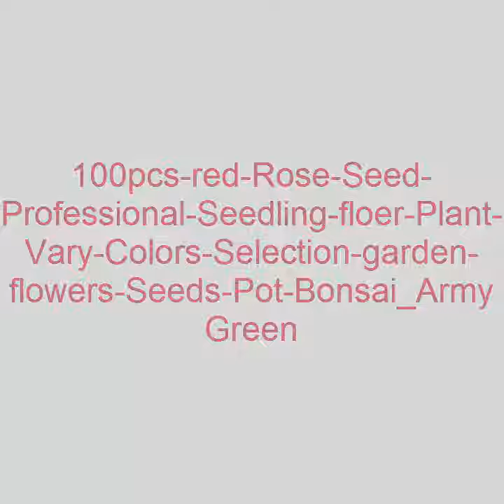Rose Seed Professional Seedling floer Plant Vary Colors Selection garden flowers Seeds Pot Bonsai